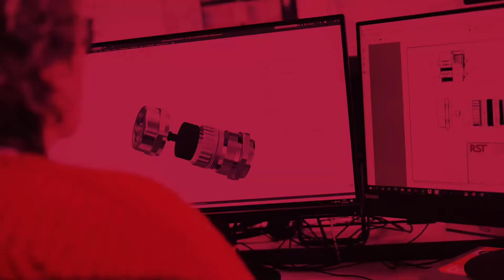RST Imageclip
Nehmen Sie sich 53 Sekunden Zeit für unseren brandneuen Imageclip!

Take 53 seconds for our brand new image clip!

RST - connected by competence